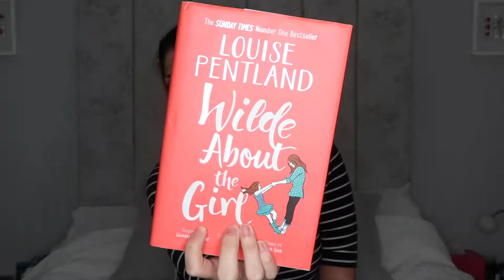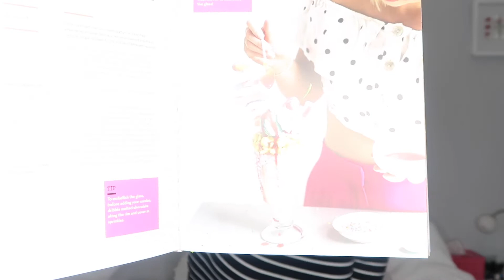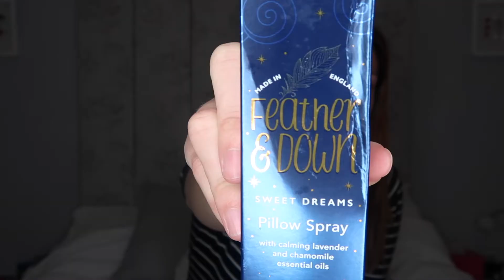October Favourites | Melanie Kate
Hi I'm Mel and today video I share with you my favourites for the month of October.